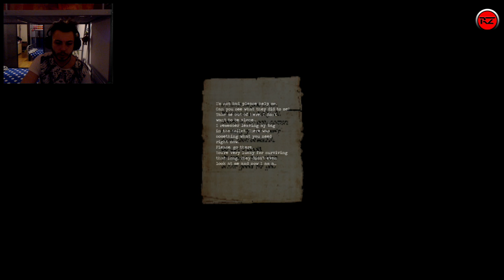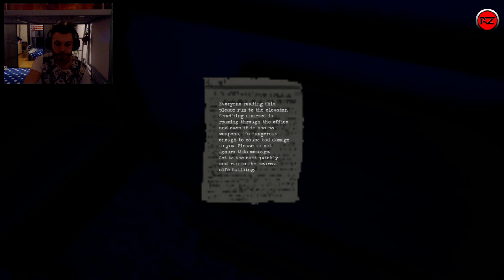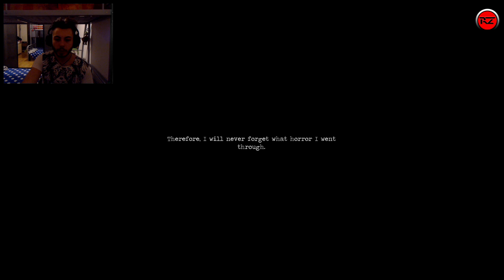SHADOW 2 Gameplay ita,corri se vuoi vivere!!! ep.04 (WEBCAM) FINALE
Salve a tutti ragazzi oggi vi porto un gameplay di shadow 2, gioco indie horror gratuito, vi lascio il link qui sotto.Vi consiglio di guardare il video con le cuffie e al buio,buona visione :)